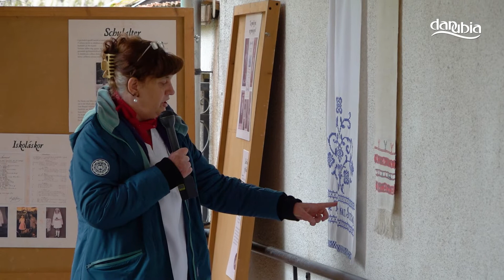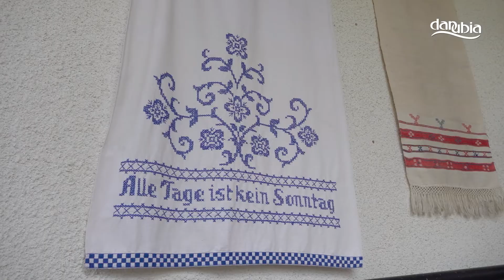Egész napos rendezvénysorozattal tekintette át értékeit Zebegény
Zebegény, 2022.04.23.